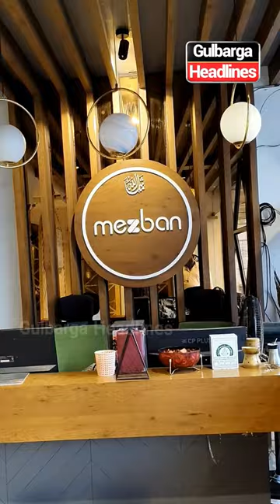Nali Pot Biryani And Other New Dishes Launched At Mezban Resturant @ Tipu Chowk, Ring Road.